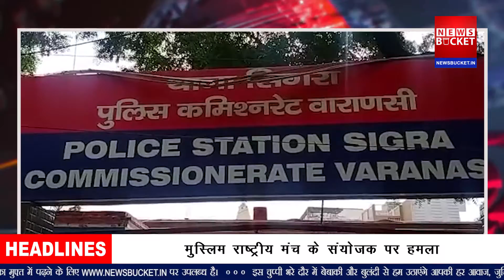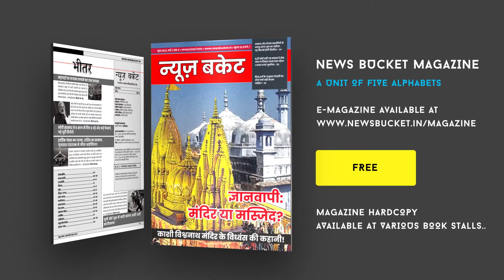Gyanvapi Debate Case: मुस्लिम मौलाना पे मुस्लिमों ने किया हमला, ज्ञानवापी डिबेट में लिया था हिस्सा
मुस्लिम राष्ट्रीय मंच के जिला संयोजक अफसर बाबा ने अपनी जान को खतरा बताया है। दरअसल कुछ दिनों पूर्व उन्होंने ज्ञानवापी प्रकरण में मीडिया में अपनी बात रखी थी। उनका आरोप है कि इसके बाद से ही उन्हें जान से मारने की धमकी आ रही है। बीते गुरुवार सुबह कुछ लोगों ने उन्हें लल्लापुरा पर रोक लिया और उनके साथ मारपीट भी की। इस मामले में उन्होंने सिगरा थाने में चार नामजद के खिलाफ शिकायत की है।

Gadgets We Use:

Green Chroma